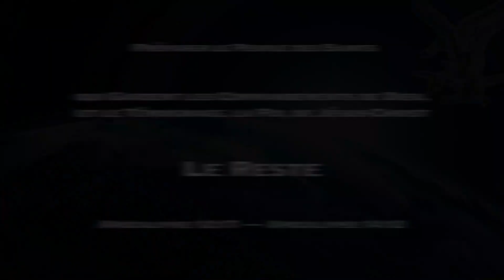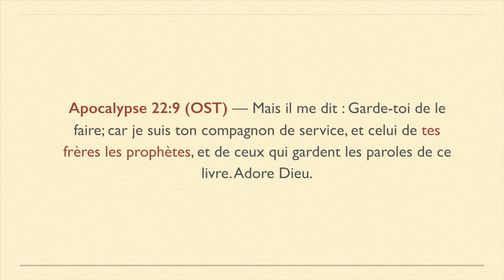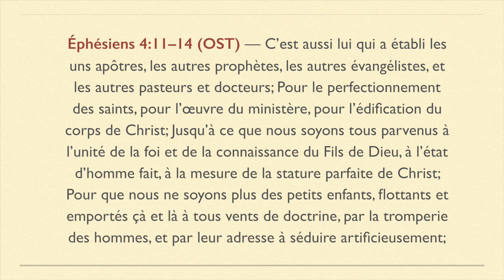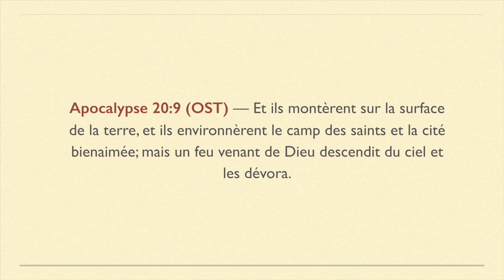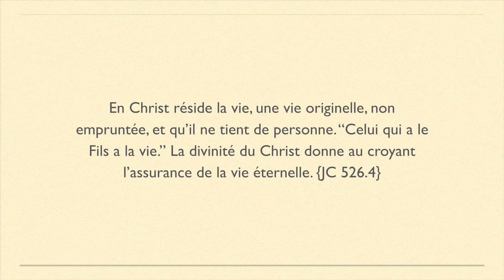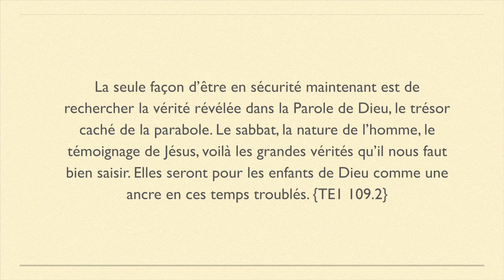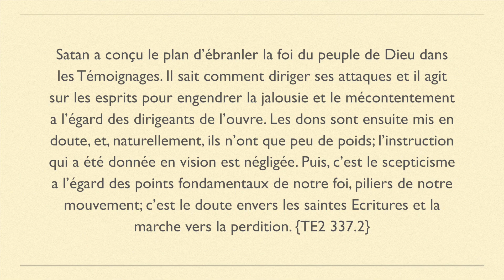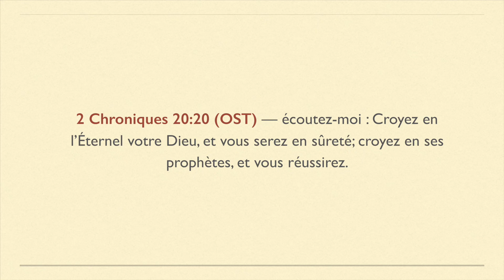Séminaire Martinique janvier 2020 — #13 L'Esprit de Prophétie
«Satan a conçu le plan d’ébranler la foi du peuple de Dieu dans les Témoignages. Il sait comment diriger ses attaques et il agit sur les esprits pour engendrer la jalousie et le mécontentement à l’égard des dirigeants de l’œuvre. Les dons sont ensuite mis en doute, et, naturellement, ils n’ont que peu de poids; l’instruction qui a été donnée en vision est négligée. Puis, c’est le scepticisme à l’égard des points fondamentaux de notre foi, piliers de notre mouvement; c’est le doute envers les saintes Écritures et la marche vers la perdition.» (Témoignages pour l'Église, Vol.2, p.337.2). Qu’est-ce qu’un prophète? À la lumière de la parole de Dieu, qu’est-ce que l’Esprit de Prophétie? Ce sont toutes ces questions auxquelles nous nous proposons de répondre durant cette présentation.